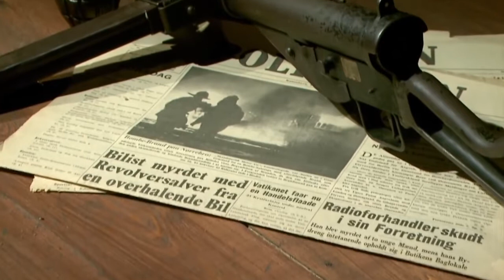Flammen & Citronen - Citronens Store Nøglebundt